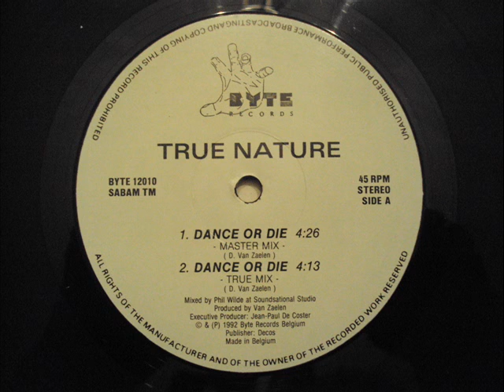TRUE NATURE "Dance Or Die (Master Mix)"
Byte Records
Belgium
1992

Executive Producer – Jean-Paul De Coster
Mixed By – Phil Wilde
Producer – Van Zaelen*
Written-By – D. Van Zaelen*